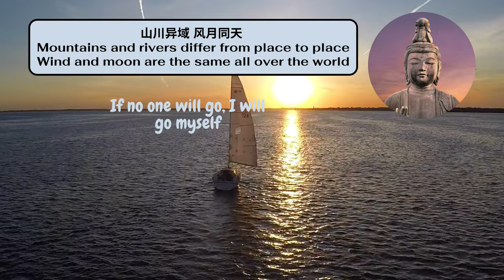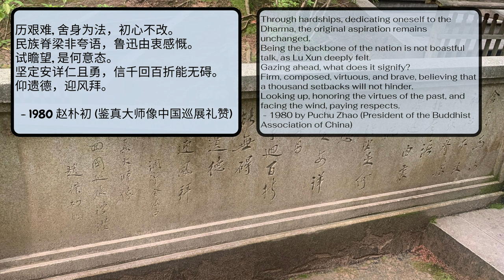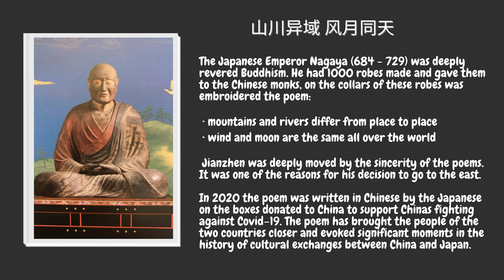Toshodaiji | 唐招提寺 | Toshodai Temple | Jianzhen | 鉴真 | Ganjin | History of Jianzhen | 鉴真东渡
Toshodaiji is a Buddhist temple in Nara, Japan, The historical significance and value of this temple is beyond comparison. The founder of the temple is the Chinese Buddhist monk Jianzhen, who dedicated his life to the study and practice Buddhism. At age of 66 he arrived in Japan and began his journey of teaching Buddhism. In a time of thriving Buddhist culture, many notable monks emerged, but only Ganjin's tomb has been continuously revered and worshipped by people for more than 1,200 years after his passing.
In this video we will discover the history of Toshodai Temple and the story of Jianzhen.